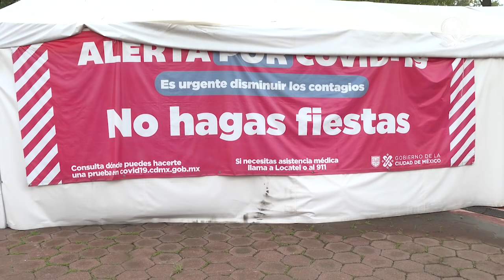México llega a las 284 mil 8 muertes por Covid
La Secretaría de Salud anunció que se tienen reportados tres millones 749 mil 860 casos de Covid-19 desde el inicio de la pandemia, al sumar 5 mil 286 casos de un día a otro